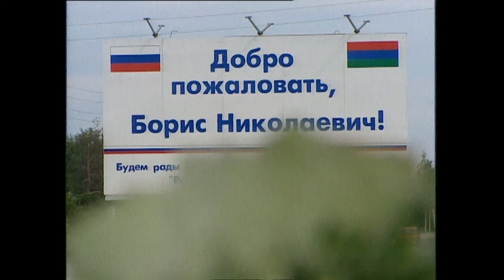ТСН. "Новости дня". Шуйская Чупа - президентская резиденция Бориса Ельцина в Карелии. Июль 1998 г.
Репортаж из Карелии для программы "Новости дня". Июль 1998 года.
Дача Президента РФ Бориса Ельцина в Шуйской Чупе в Карелии. В преддверии отпуска президента рассказ о том, как выглядит его новая карельская резиденция, где пройдёт его отпуск после операции на сердце.

Корреспондент - Анна Потагина (Анна Круглова)
Ведущая в студии - Наталья Эфрусси.